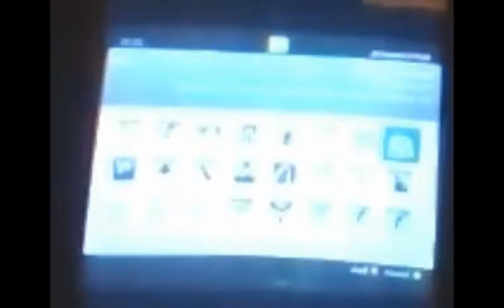Batman Arkham Asylum Part 16 Poison fight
We take down Joker's monster